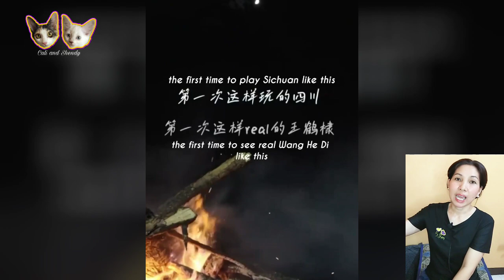Dylan Wang new travel show just like Shen Yue's past VS Youth travel notesS4.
This video is all about the latest happenings with Shen Yue and Dylan Wang as of Aug.18,2023.Shen Yue is being hated by Wang JingXuan fans.Dylan Wang has a new travel show"Sichuan Travel Diary".